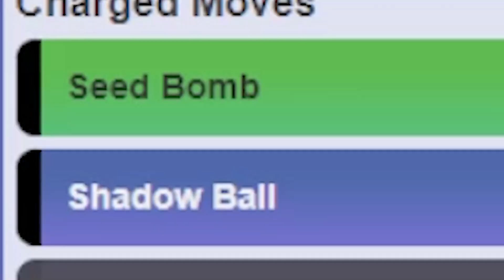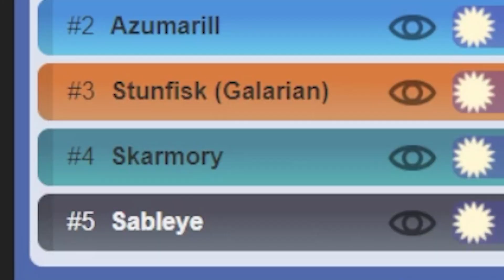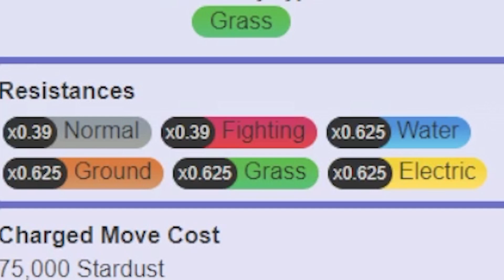TREVENANT en 3 MINUTOS 👻META RANK 2👻 GUIA COMPLETA: Mejores Ataques, IV, Evolución - Pokémon Go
Hola Crack! Una guía completa y detallada de Trevenant en Pokemon Go, Mejores Ataques, Tipo, Iv, evolución para Go Battle League, Counters, Trevenant Oscuro y Shiny.

0:00 Intro
0:!5 Trevenant pokedex
0:22 ¿Qué tipo es Trevenant?
0:34 ¿Cómo conseguir phantump & Trevenant en Pokemon Go ? ¿Cómo conseguir a Trevenant?
0:42 ¿Cómo evolucionar a Trevenant sin caramelos?
1:07 Mejores Iv Trevenant Liga
1:25 ¿Cuales son los ataques de Trevenant?
1:35 Mejores Ataques Rapidos Trevenant Pokemon Go
1:54 Mejores Ataques Cargados Trevenant Pokemon Go
2:16 ¿Cómo ganarle a Trevenant en Pokemon Go ?
3:11 Resistencia Trevenant Pokemon Go